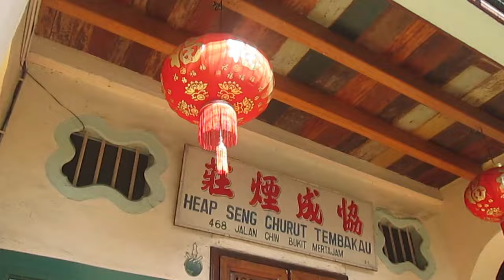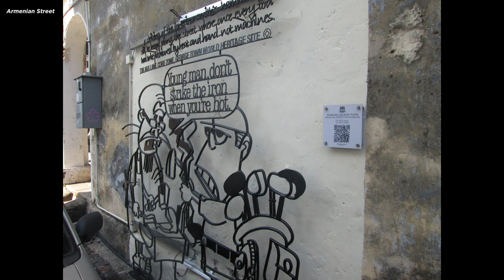strolling along Penang Street Arts, Armenian Street